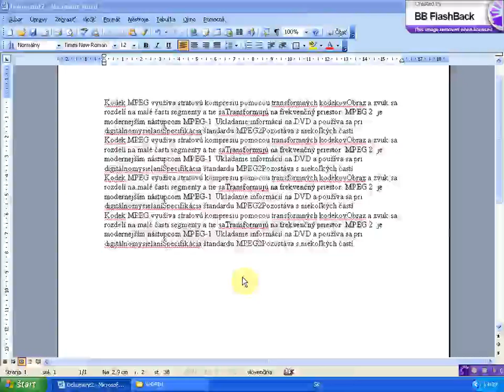nastavenie opakovanej zarazky v konkretnom odseku x264